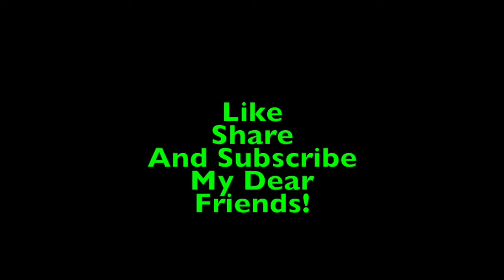Peacock Painting || Beginner painting || Miniature Art of Peacock || Fine art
This video is about Miniature Painting By Lakshmi Gayathri (Lg).
 Hi Friends,
Here I have used Acrylic Paints on the Canvas. Keep in Touch and Stay Healthy.